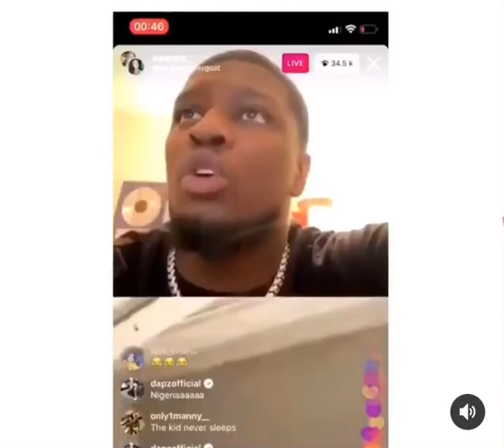Girl On Swarmz Live Calls Out Tion Wayne (Funny)